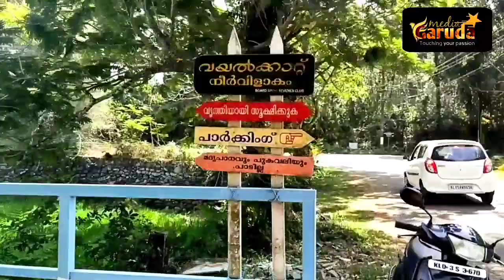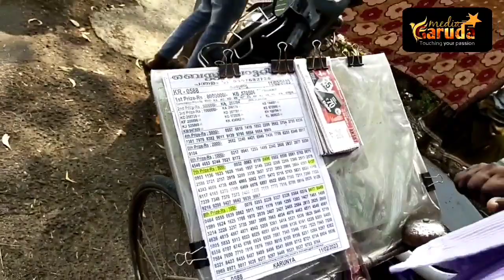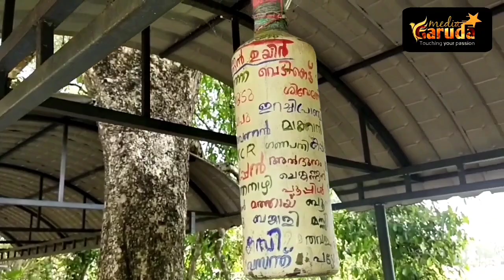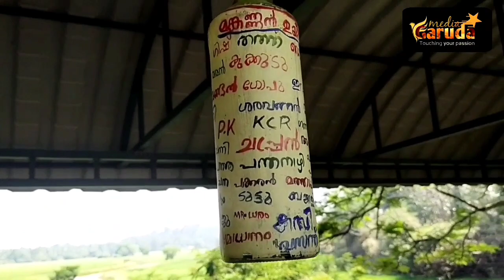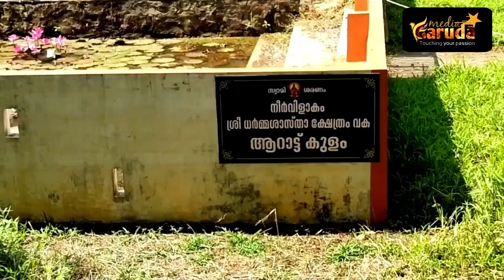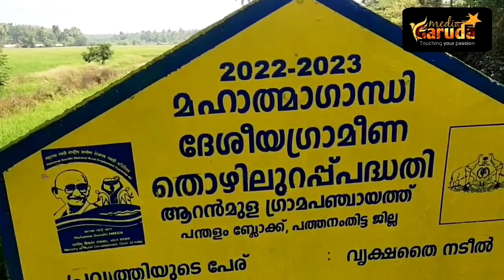ARANMULA - Bangalore road ( നീർവിളാകം)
Channel : Garuda media